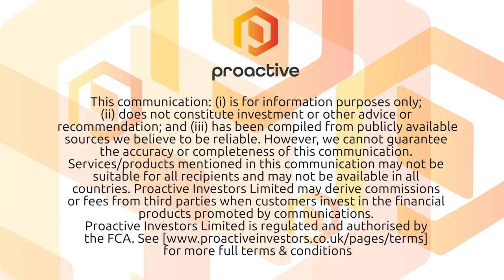Open Orphan catching global attention with 'stunning' FLU-v results & world-first new virus study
Open Orphan PLC's (LON:ORPH) Cathal Friel and its subsidiary hVIVO's chief scientist Dr Andrew Catchpole sat down with Proactive London's Andrew Scott.

This morning Open Orphan announced the results from a clinical trial of a broad-spectrum flu jab that they're jointly developing have been published in a peer-reviewed journal.

The data from the FLU-v 003 phase IIb study of the FLU-v vaccine appeared in the Annals of Internal Medicine periodical.

Also this week hVIVO began developing the world’s first human challenge study focused on the recent viral outbreak.

hVIVO owns Europe's only quarantine clinic with an onsite virology lab where the challenge model will be developed and used.